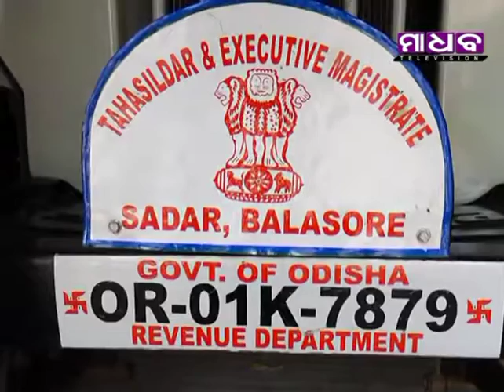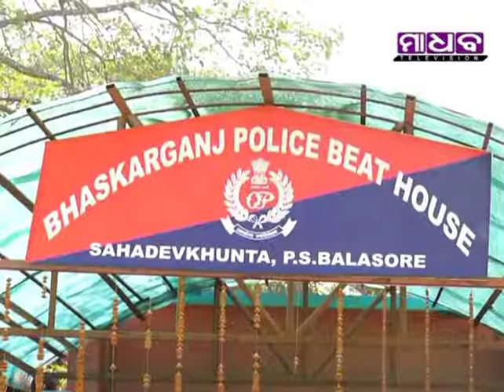Madhab Television News Time - Sand Truck Seized By Administration - 01-03-2018